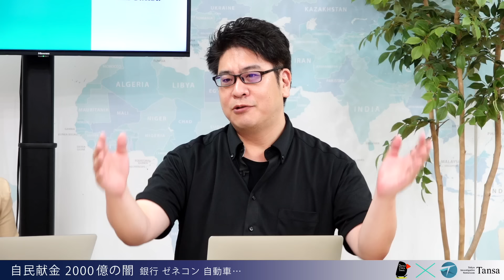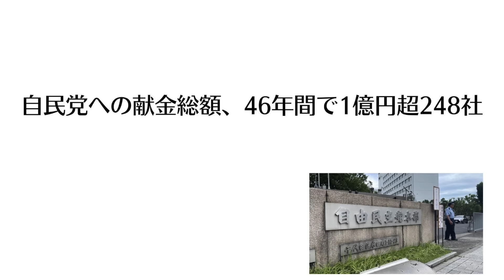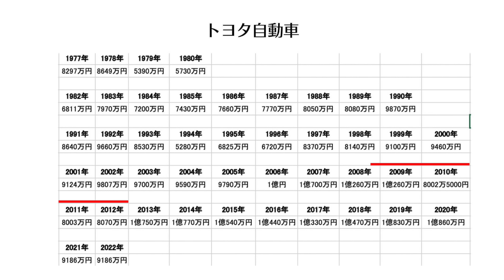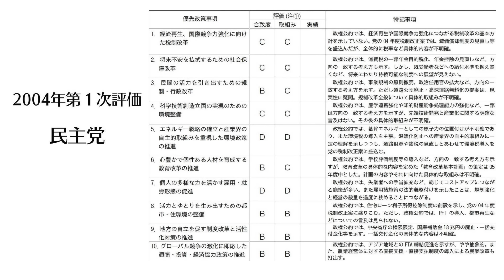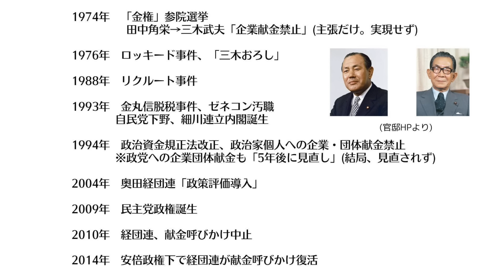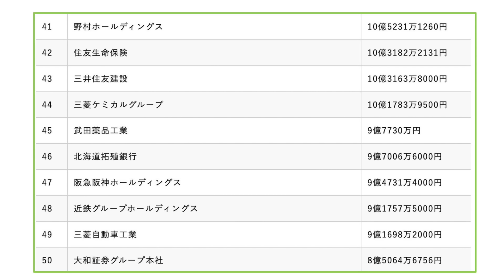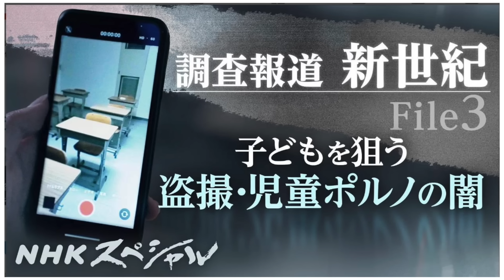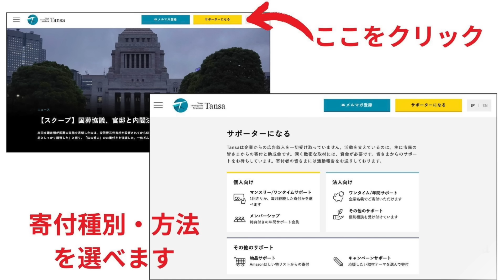自民党を買う！政治献金２０００億円の闇【Tansa × Democracy Times 探査報道最前線】20240707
じっくり深く掘る探査報道に特化したTansaの報告。裏金報道もだんだん下火になってきましたが、実は裏金よりもっと大きな規模のカネが政治をゆがめています。巨大なブラックボックスとなっている企業団体献金です。自分の利益の実現にどの程度貢献しているかを評価し、貢献する党に多額の献金をするという経団連の政治献金のシステムは、日本の政策をゆがめ、政治を堕落させているのではないか、そこにメスが入らないのはどうしてなのか。Tansaでは、3年で廃棄される政治団体の収支報告書だけでなく、過去の官報46年分を分析し、どの企業がどれだけ自民党に献金してきたのかを調査した企業献金データベースを作りました。気の遠くなる地道な作業をしたその成果をお披露目します。
日本には,大きすぎて、しかも白日のもとに堂々と存在するために見えなくなっている深い闇が広がっています。
2024年7月7日 収録

「探査報道最前線」過去の回 再生リストはこちら